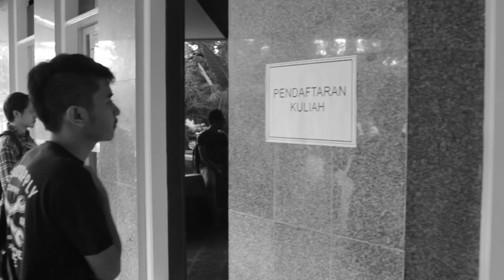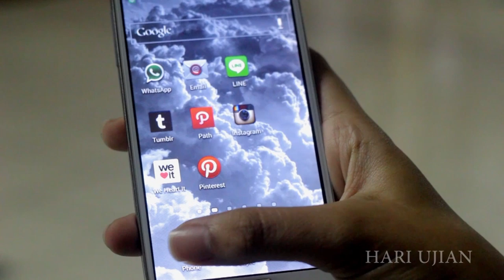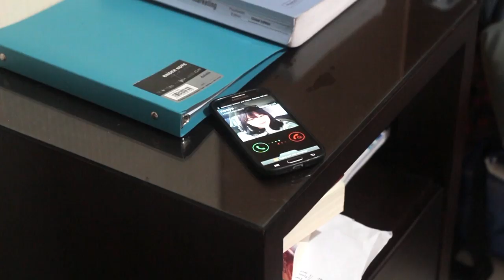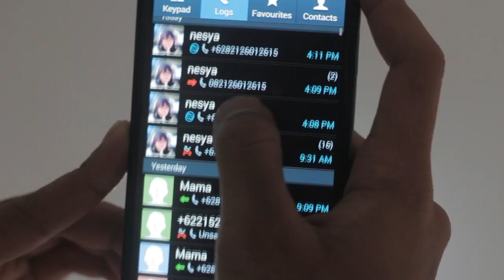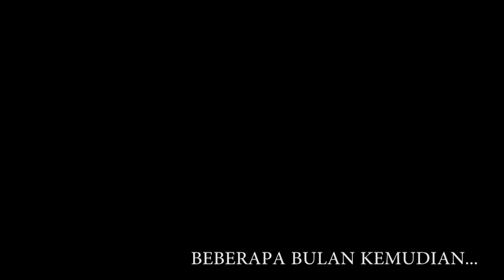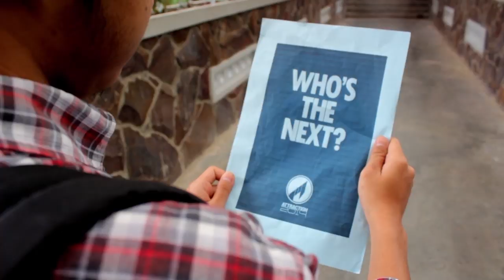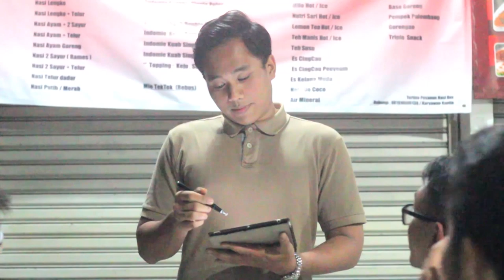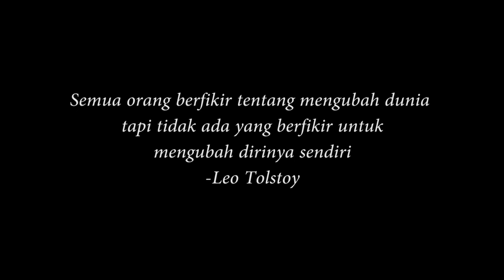IDENTITAS - Film ATTRACTION 2014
ATTRACTION 2014 Proudly Present :
Short Movie "IDENTITAS"

Starring :
Gaya Bayu Firmansyah
Nesya Ajani
Algani Ramadhan
Rizfa Dalianto
Albertus Kurniawan
Alexander Sondang
Fernando, SE., M.Kom

Produced by :
Ilyas Fachrurazi

Directed by :
Heraklos Dimas

Edited by :
Hafizh Sidqi